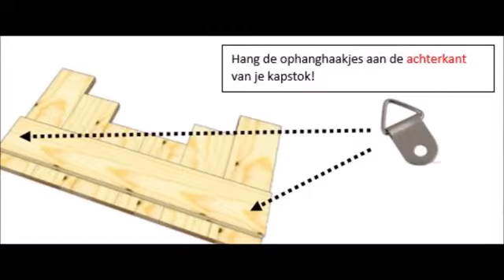De Gekke Hanger